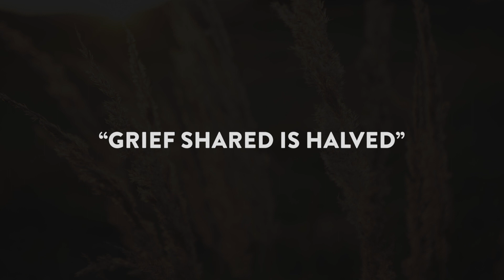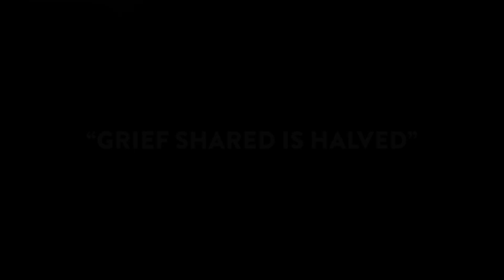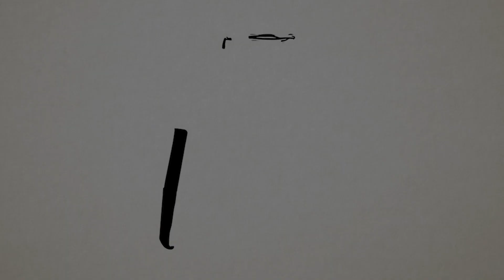Jenny's Hope 2024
Jenny's Hope families and volunteers testimonies